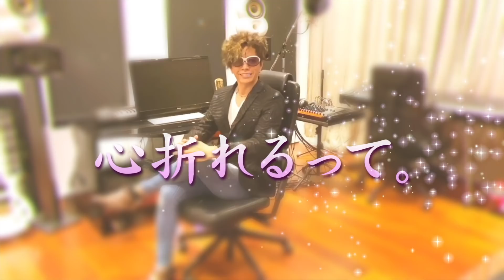一撃必殺フレーズ「心折れるって」【GACKTの負け方】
今回の一撃必殺フレーズは、「心折れるって」
女子にモテる必殺フレーズを伝授！

GACKTの勝ち方ではなく、GACKTの負け方。

男子中高生諸君！自宅で、ビデオ通話で、男同士じっくり練習してください！
間違っても女性相手で練習しないように！

★ニコニコ生放送新番組「GACKTと一緒に家呑み!!」
毎週土曜日22時配信中！
お酒を飲みながらゲストを迎えてのココだけの90分生配信！